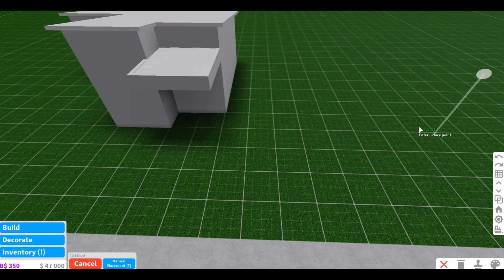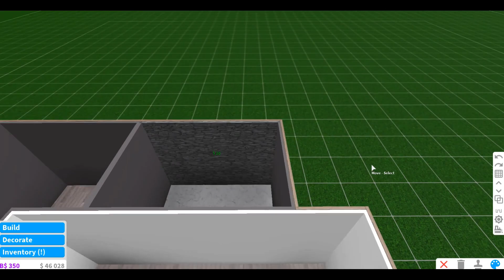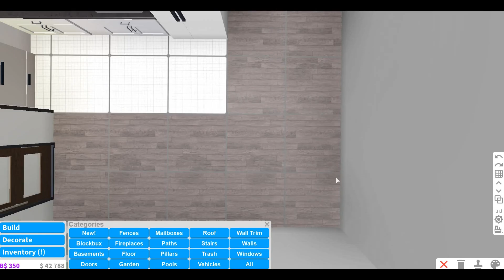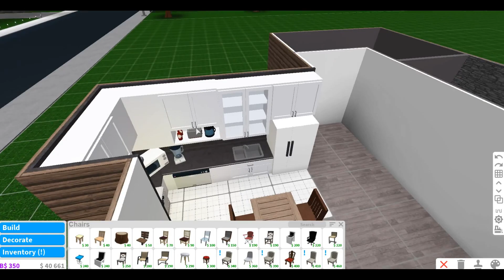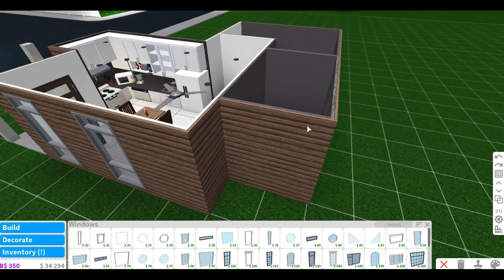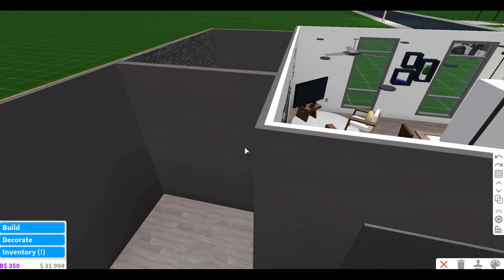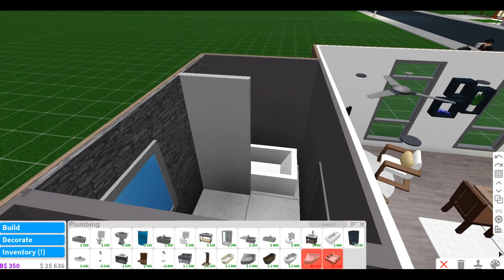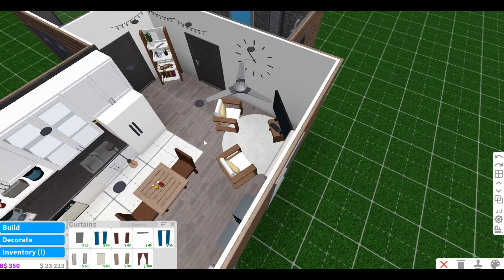Bloxburg Tiny Aesthetic House|Speed Build Tutorial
Hi guys! I play Roblox especially BLoxburg because I like to build. Thanks!